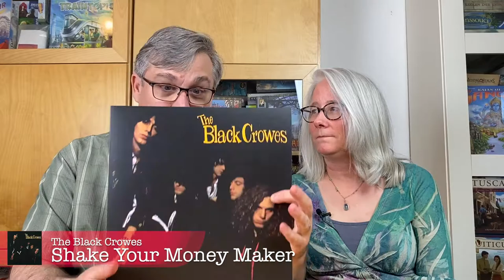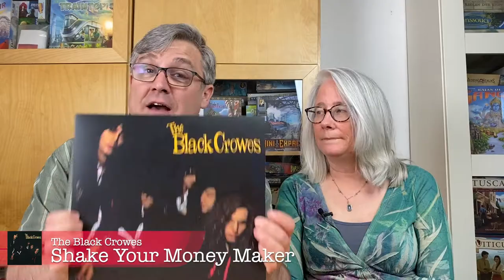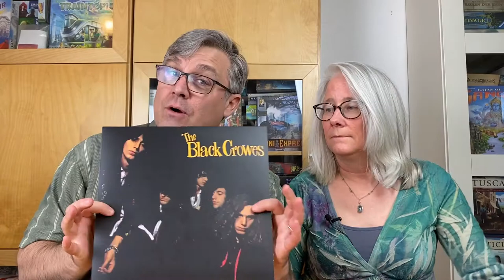Wine, Music, and Games Episode 22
Shelley and I get an older bottle of Zin to the table, along with a fantastic first album from some roots rockers and a QUICK-playing title from the designer of Splendor.
The Wine: 2010 Bella Vineyards Lily Hill Estates Zinfandel
The Music: The Black Crowes' Shake Your Moneymaker Box Set
The Game: Majesty: For The Realm by Marc Andre from Z-Man & Hans im Glück